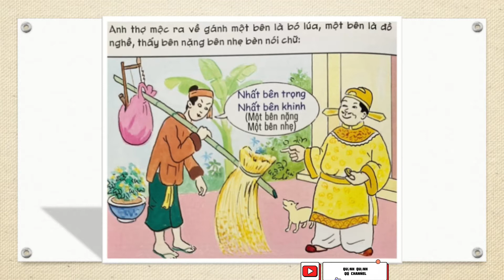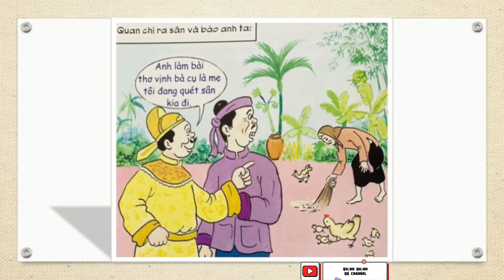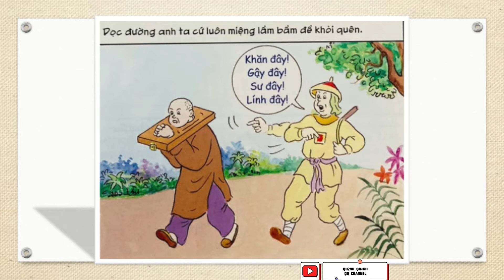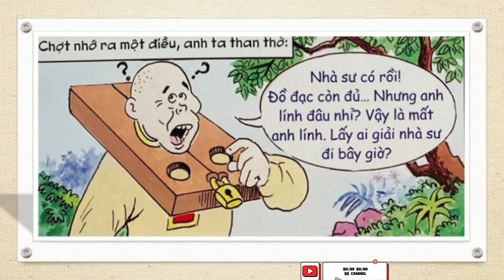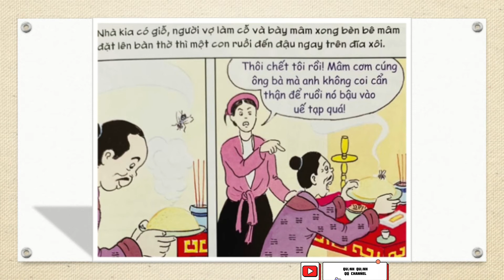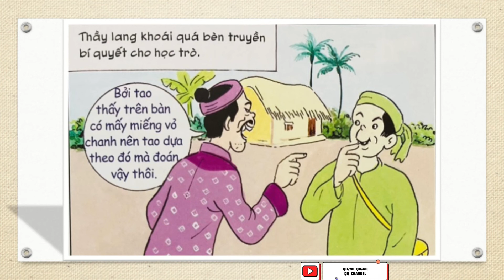Truyện tranh Cười dân gian Việt Nam - Phần 5 @Quỳnh Quỷnh QQ Channel 📚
truyenvui
*Một nụ cười bằng mười thang thuốc bổ, Nếu các bạn yêu thích cuốn truyện tranh vui nhộn này hãy mua cuốn truyện gốc để ủng hộ tác giả, nhà sách và NXB nha

📚Nội dung video Dựa trên cuốn truyện gốc được phát hành
TRUYỆN TRANH CƯỜI DÂN GIAN VIỆT NAM
Nhà Xuất Bản Dân Trí, Nhà sách Minh Thắng
Tranh và lời: Hoạ sĩ Nguyễn Phương (Anh Phương)
Truyện gồm 77 câu chuyện cười dân gian từ các vùng khác nhau, được hoạ sĩ vẽ bằng nét bút dí dỏm và sinh động.
Sách truyện đã có mặt tại các nhà sách trên toàn quốc

Phần 4 gồm 4 câu truyện:
16. NHẤT BÊN TRỌNG, NHẤT BÊN KHINH
17. ANH LÍNH Ở ĐÂU
18. ĐÃ CHẾT VỚI TAO CHƯA
19. NGHE SAO LÀM VẬY
🎞️Edit video và recorder: Quỳnh Quỷnh QQ Channel
 kể từ ngày 31/10/2022

🎁Kênh thực hiện gồm các phần
-1,  Trạng Quỳnh
-2,  Trạng Quỷnh
-3, Chú Tễu
-4, Thần Đồng Đất Việt
-5, Truyện cười dân gian

Fb page: Mê đọc truyện trạng Quỳnh trạng Quỷnh